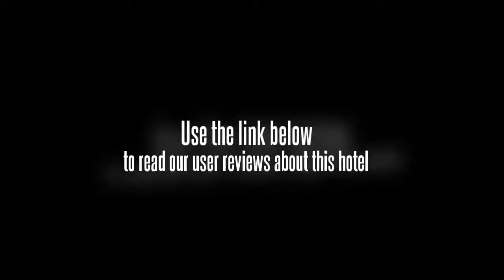Yixing City Inn Fashion Week Eight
The Yixing City Inn Fashion Week Eight offers a convenient 24-hour reception as well as a safe-deposit box, security and video surveillance in public areas and a security guard for its guests. Take advantage of the hotel's express check-in/check-out feature which takes away a lot of the usual hassles, leaving you with more time to enjoy your trip. Guests can take advantage of the available internet access to keep connected with friends and family while away.